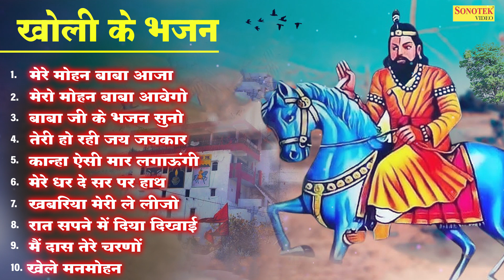मेरे मोहन बाबा आजा | खोली के नॉनस्टॉप भजन | Mohan Baba Bhajan | Kali Kholi Ke Bhajan | Mohanram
Title : Mere Mohan Baba Aaja
Singer : hansraj railhan
Label : Mohan Baba Sonotek

mere mohan baba aaja, 00:00
mero mohan baba aavego, 06:18
baba ji ke bhajan suno,12:41
teri ho rahi jai jaikar,17:41
kanha aesi maar lagaungi,25:00
mere dhar de sar pe hath30:45
khabariya meri le lijo,36:56
raat sapane me diya dikhai,43:21
me das tere charano ka,
khele manmohan,